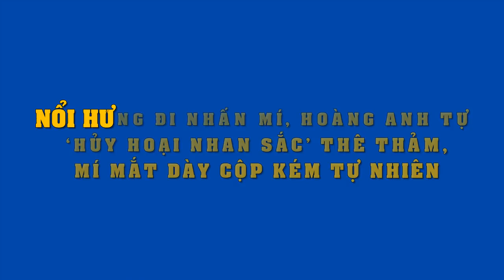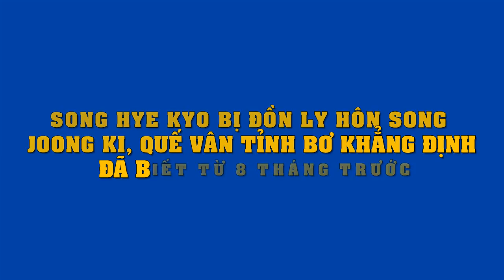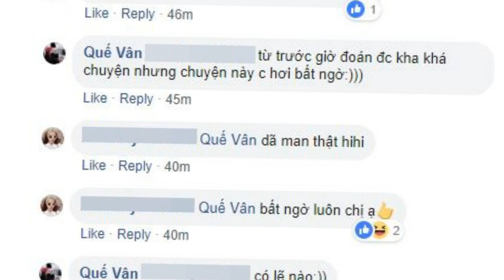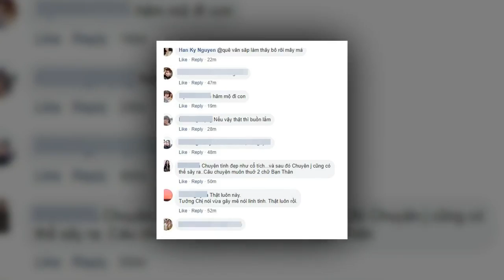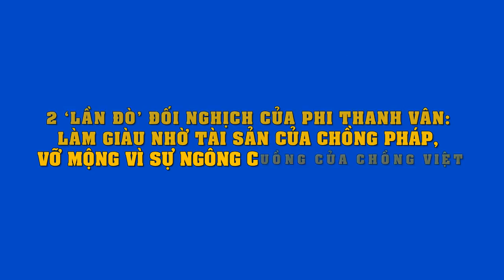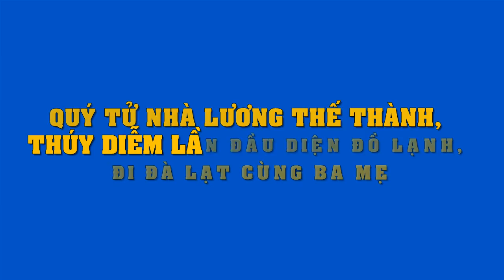Nổi hứng đi nhấn mí,Hoàng Anh "Gạo nếp gạo tẻ" gây kinh ngạc vì nhan sắc "thê thảm" nhìn không ra